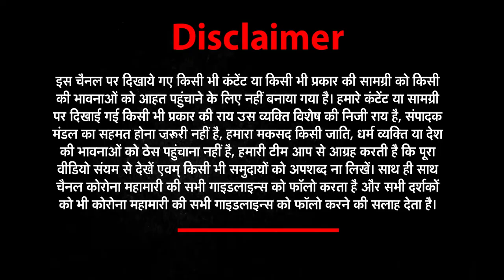18 साल से ऊपर के लोगों के लिए शुरू हुआ महा वैक्सीनेशन अभियान | Jan Ki Baat | News World India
18 साल से ऊपर के लोगों के लिए शुरू हुआ महा वैक्सीनेशन अभियान | News World India |
आज से महा वैक्सीनेशन अभियान की शुरूआत
18 साल से ऊपर के लोगों के लिए शुरू हुई वैक्सीनेशन
कई राज्यों में नहीं शुरू हुआ वैक्सीनेशन अभियान
क्या बिना तैयारी के शुरू हुआ वैक्सीनेशन अभियान ?